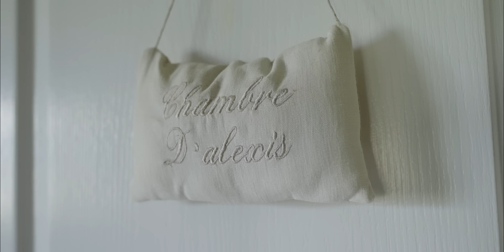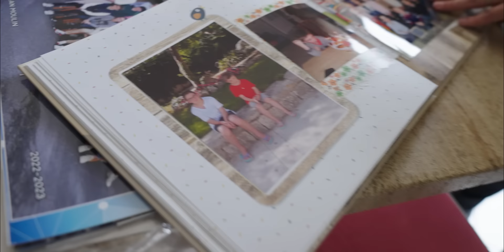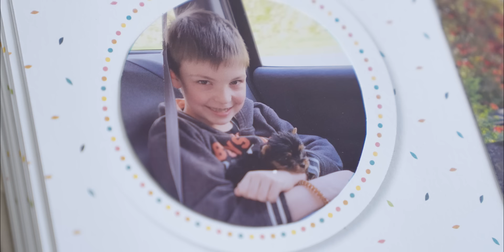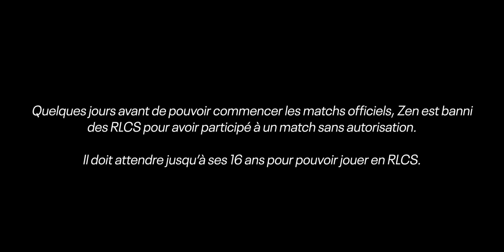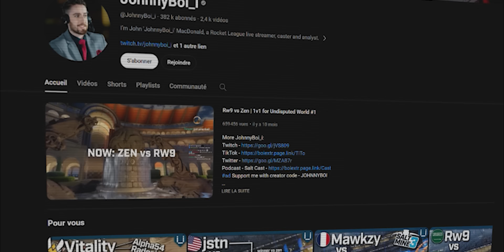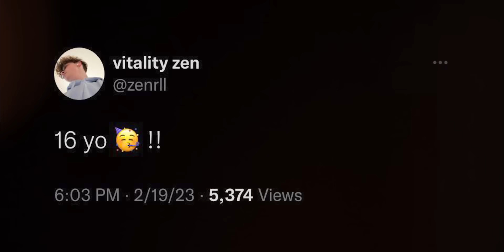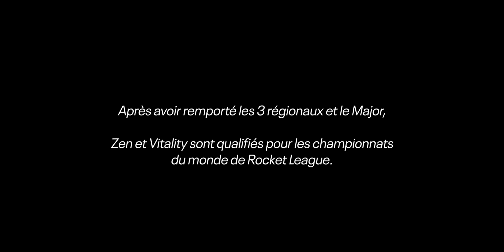Zen : l'histoire d'une légende de Rocket League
Zen, le GOAT, son histoire.